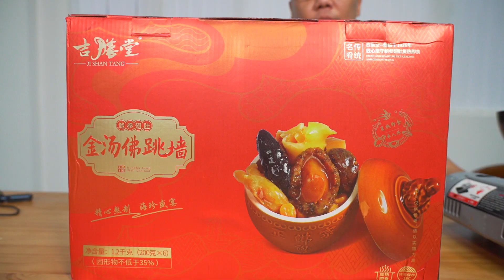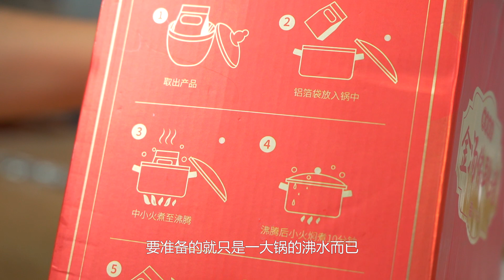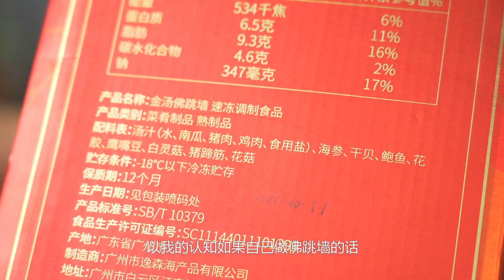自己做佛跳牆太麻煩，到星級酒店吃又太貴 那連著燉盅送到你家的平民價星級佛跳牆又如何呢？ 【品城記】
“佛跳牆”對於很多股東來說都不陌生，
由十多種名貴食材混合燉製而成，
完成一刻瞬間迸發的香氣，
足以吸引禪修的活佛過來一探究竟~
但“佛跳牆”因製作工藝繁瑣、食材昂貴，
一直難以走進平民百姓家，
一般只有到星級酒店，才能吃上高品質的佛跳牆。
而近年來隨著人們的嘴巴越來越刁，
市面上也出現了不少“即食佛跳牆”，
之前我們也給各位股東推薦過一些比較滿意的產品，
這些產品雖然味道不錯，
但在細節上仍稱不上盡善盡美。
而最近，在一些大廚朋友的推薦下，
我們終於找到了一款
非常特別的“【金湯佛跳牆】”，
它由多位星級酒店名廚聯合開發，
食材、口味都以星級酒店標準打造，
而廣州市內多家知名食肆、酒店，
據說也是從他們家直接進貨的~
更有趣的是，它並非簡單將佛跳牆做好然後打包，
為保證風味，
連燉制佛跳牆所用的“陶罐”也為大家準備好了，
而這樣的“佛跳牆”會不會很貴呢？
口味又是否如大廚所說的一般“神乎其神”？
試一下就知道了！
吃遍广东
吃鸡！
品城記 探店 金湯佛跳牆 佛跳牆 即食佛跳牆 "我們將確保影片內容不涉及任何動物虐待行為，所有食材的取得都符合道德和法律規定。"